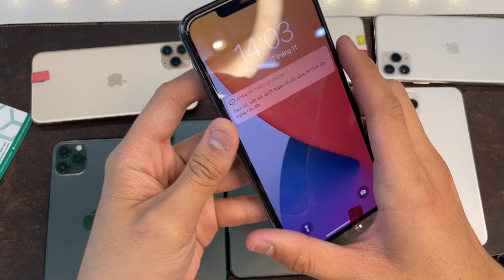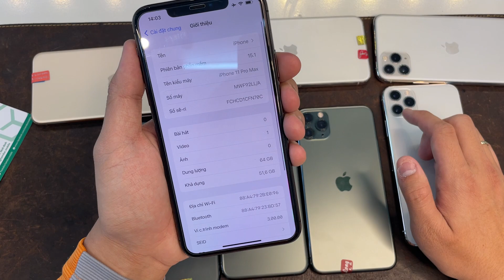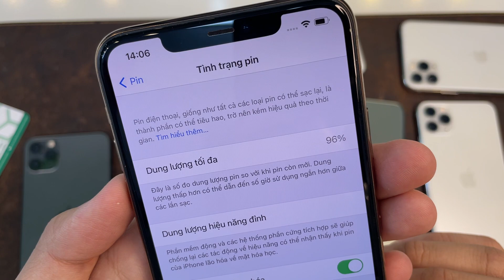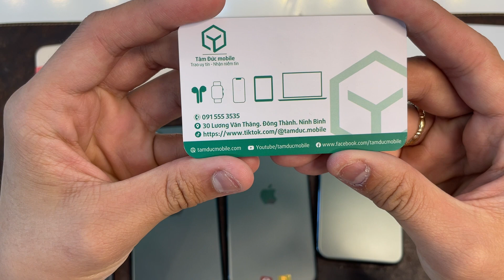Mới về iPhone 11ProMax - uy tín chất lượng ship toàn quốc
Mình review rất nhiều về iPhone 11 ProMax ở tiktok và youtube
Chiếc điện thoại ngon chất - siêu chất giá cả phải chẳng . Update ios dài
Pin cực trâu - camera nét đẹp

☎ Cần hỗ trợ gấp, quý khách gọi ngay 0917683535 đang có nhân viên sẵn sàng tư vấn
Tâm Đức Mobile - Phụ Kiện Điện Thoại ®
⏱ Open : 08h - 21h
 Các bạn qua shop lựa chọn thử thoải mái
➡️ ĐẶT HÀNG ONLINE - GIAO TOÀN QUỐC:
🚛 Giao hàng COD miễn phí đơn trên 300k (Cho kiểm)